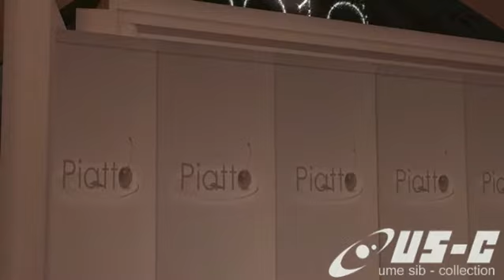Piatto live / Bare@Rose Tokyo : Piattoバレンタインライブ2012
Piatto Blog